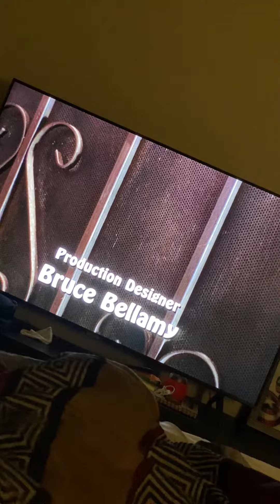March 30, 2024